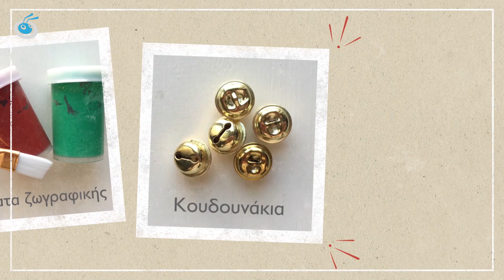Φτιάξε Χριστουγεννιάτικα έλκηθρα για το δέντρο!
Θέλεις να φτιάξεις χειροποίητα χριστουγεννιάτικα στολίδια που θα κάνουν εντύπωση πάνω στο χριστουγεννιάτικο δέντρο;

Δες πως θα κατασκευάσεις γιορτινά έλκηθρα και κλέψε τα βλέμματα!

Θα χρειαστείς:
• Ξυλάκια χειροτεχνίας (τα 200 τεμάχια κοστίζουν περίπου 1,5ευρώ)
• Χρώματα ζωγραφικής
• Σπάγγο ή κορδέλα για να τα κρεμάσεις
• Κόλλα

Υλικά από Jumbo.gr & Plaisio.gr.

To Douleutaras.gr σου επιτρέπει να βρεις τον κατάλληλο επαγγελματία, για οποιαδήποτε εργασία χρειάζεσαι στο σπίτι σου εύκολα, γρήγορα και αξιόπιστα.